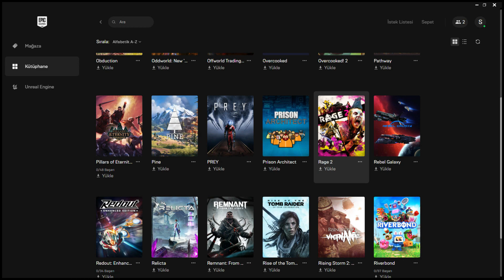EPIC GAMES STORE'UN VERDİĞİ ÜCRETSİZ OYUNLARDAN SEÇTİĞİMİZ OYUN ÖNERİLERİ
Dünyanın en büyük dijital oyun satış platformu olan Steam’e rakip olarak 2018 yılında kurulan Epic Games Store, yaptığı kampanyalar ve kullanıcılarına ücretsiz olarak verdiği oyunlarla Steam ile olan rekabetini kızıştırıyor. Tabi hal böyle olunca bu durumdan karlı çıkan taraf elbette biz oyuncular oluyoruz.

2018 yılından beri ücretsiz oyunlar veren platform şimdiye kadar yüzlerce oyunu oyunculara ücretsiz olarak dağıtmış durumda. Ee haliyle yüzlerce ücretsiz oyunun bulunduğu Epic Games kütüphanenizi açtığınız zaman kafanız karışıyor ve hangi oyunu oynayacağınıza karar veremiyorsanız bu listemiz tam sizlere göre.

Unutmadan listemiz sadece popüler büyük oyunlardan oluşmuyor, oynamaya değer bağımsız oyunları da barındırıyor. Ayrıca 8 oyundan oluşan bu liste videosunu seri haline getirmek istiyoruz. Şayet devamının gelmesini istiyorsanız beğen butonuna basmayı veya yorumlarda belirtmeyi unutmayın.

İyi Seyirler..

Bölümler:
00:00 Giriş
00:54 A Plague Tale: Innocence
01:26 Amnesia: Rebirth
01:52 BioShock Oyunları
02:16 Super Meat Boy
02:43 Slime Rancher
03:12 Kingdom: New Lands
03:47 Overcooked
04:10 Absolute Drift